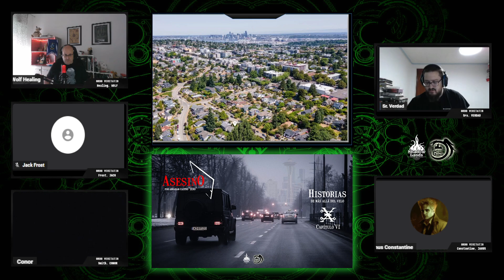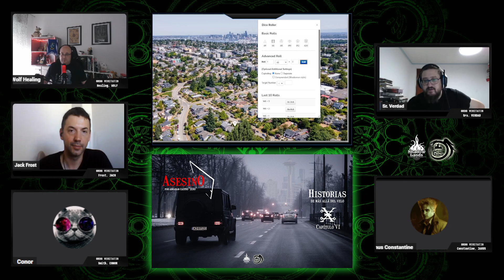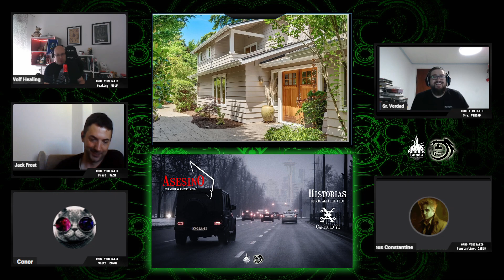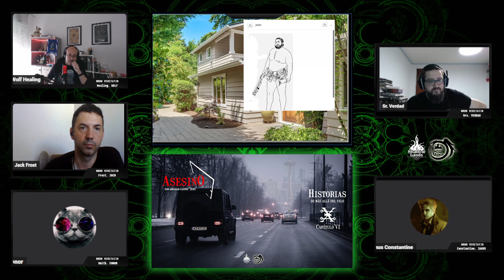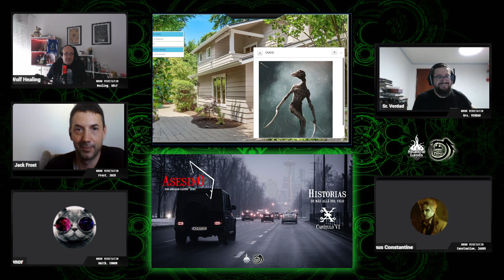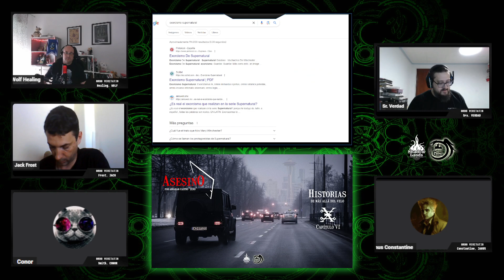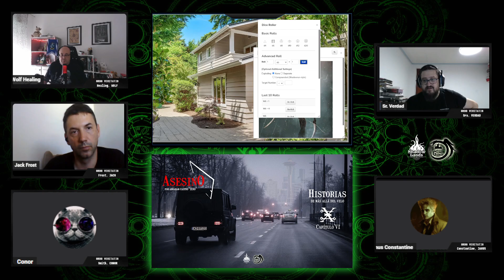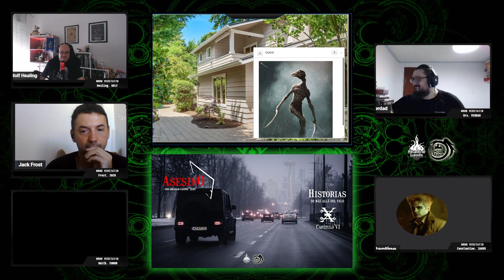Historia de Más Allá del Velo --Esoterroristas (Asesino Cap. 6) -- 4 Sesión Final!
Llegan hasta la casa donde John tiene secuestrado a Dana, al otro agente y a los niños. Salvarles y evitar que se rompa la membrana, con un Wolf que está muy alterado y el resto siguen sin empatizar con él.